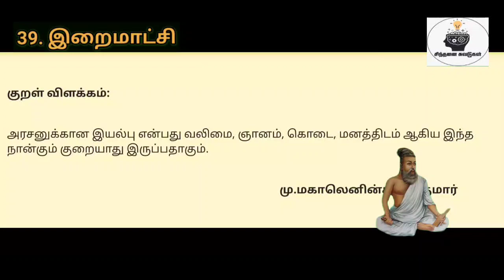திருக்குறள் விளக்கம்|இறைமாட்சி|குறள் எண்:382|நாள்:382/1330|சிந்தனை சுவடுகள்|தமிழ்